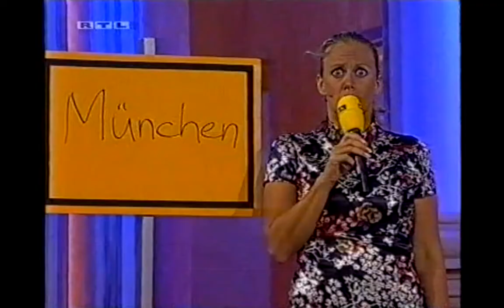Frei Schnauze! XXL - 97. XXL-News - Kugelfisch-Krise in München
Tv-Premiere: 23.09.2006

Gäste: Barbara Schöneberger, Elmar Brandt, Mirja Boes und Tetje Mierendorf